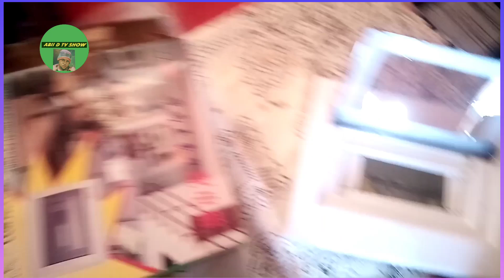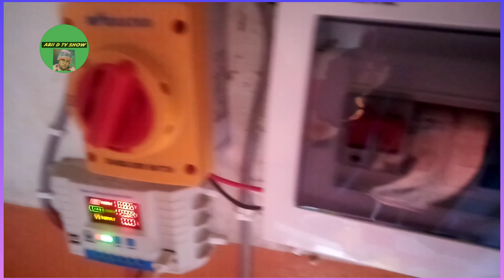changing small old consumer to large new consumer unit properly